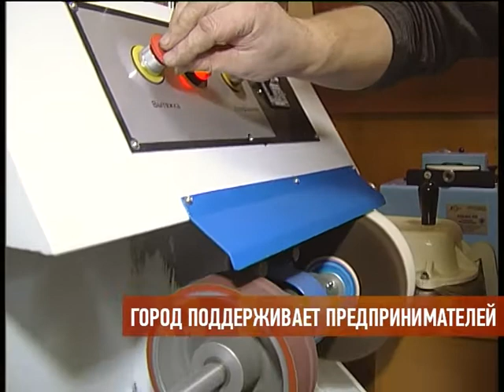Город поддерживает предпринимателей